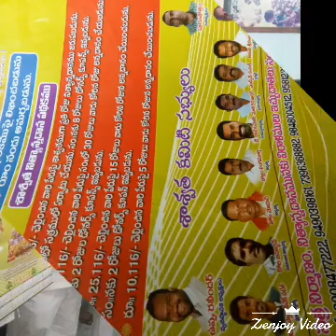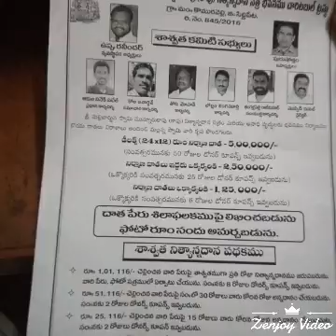UPPU ravinder MUNNURUKAPU photo